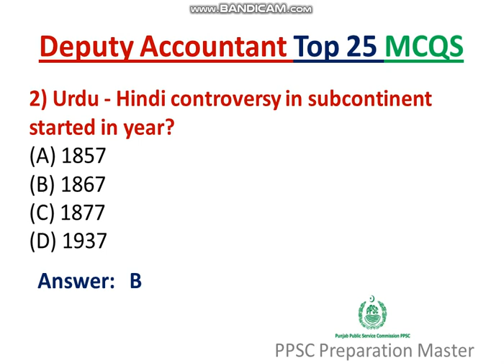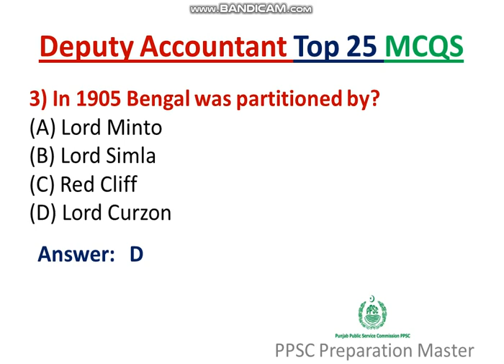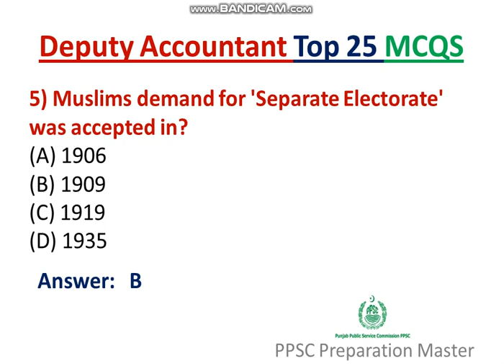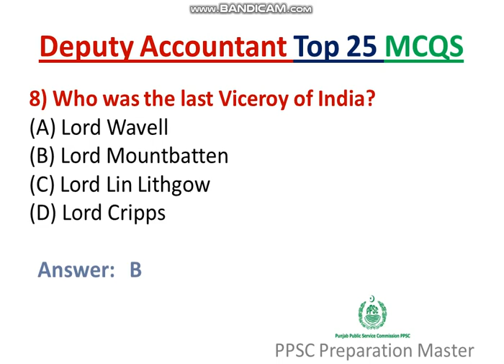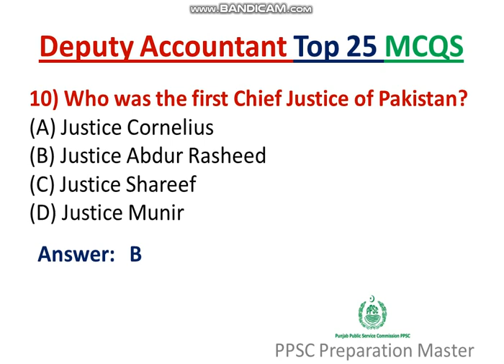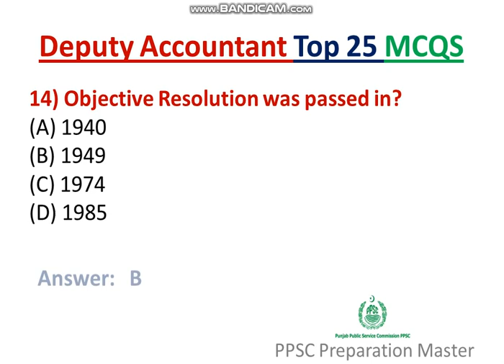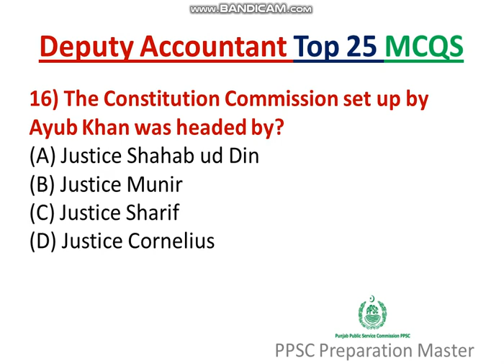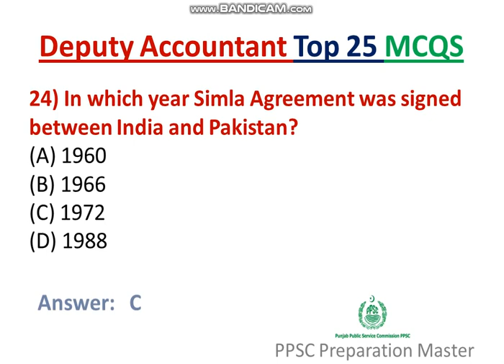Deputy Accountant Top 25 MCQs